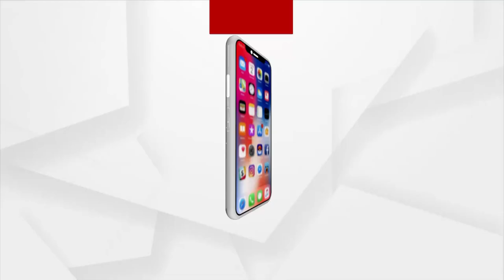ଡ୍ରେନ ନିର୍ମାଣରେ କୋଟି କୋଟି ଟଙ୍କା ଚଳୁ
ସହରରେ ଥିବା ଡ୍ରେନେଜ ଜବର ଦଖଲ ଓ ଅବ୍ୟବସ୍ଥା ଯୋଗୁ ବର୍ଷା ଦିନ ଆସିଲେ ଲୋକେ ଅସୁବିଧାର ସମ୍ମୁଖୀନ ହେଉଛନ୍ତି । ତେବେ ପୌର ପ୍ରଶାସନ ଓ ଡ୍ରେନେଜ ବିଭାଗର ତାଳମେଳ ରହୁ ନଥିବାରୁ କାମ ଅଧାରେ ପଡିରହିଛି । ଫଳରେ କାମ ପାଇଁ ଆସିଥିବା କରି କୋଟି କୋଟି ଟଙ୍କା ହଡ଼ପ ହୋଇଥିବା ଅଭିଯୋଗ ହୋଇଛି ।